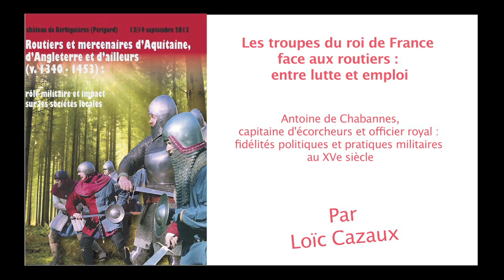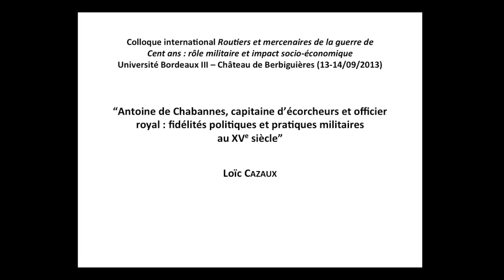Loïc Cazaux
Antoine de Chabannes, capitaine d'écorcheurs et officier royal : fidélités politiques et pratiques militaires au XVe siècle par Loïc Cazaux